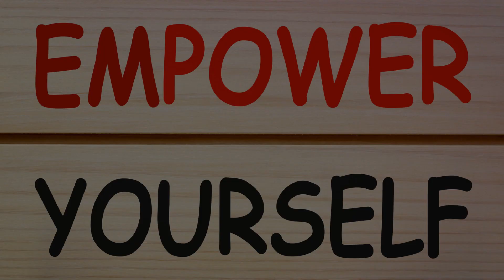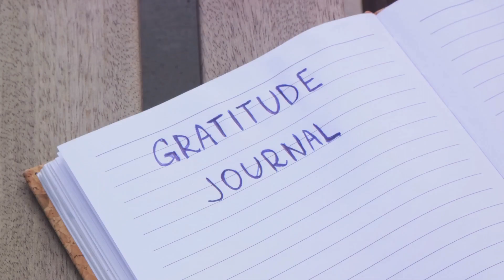Developing Mental Toughness: Essential Strategies for Emotional Resilience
🌟 Unlock Your Mental Strength! 7 Powerful Tips for Building Mental Toughness 🌟

Are you ready to tackle life's challenges with more resilience and confidence? Dive into our latest video where we explore essential strategies to develop your mental toughness, making you stronger in facing any obstacle. Whether you're feeling overwhelmed by negativity, stuck in difficult situations, or just looking to enhance your emotional resilience, we've got you covered with actionable tips and real-life applications.

🗑️ Tip #1: Emotional Trashcan - Learn how to discard negative thoughts that cloud your mind and prevent you from reaching your potential. Find out effective methods like journaling and creative expression that can help you cleanse your mental palette.

🔄 Tip #2: Power of Choice - Discover the liberating truth that there are no "wrong" choices when they align with your current needs. We'll guide you through aligning your decisions with your personal and professional goals.

🏔️ Tip #3: Face Challenges Head-On - Understand the importance of tackling difficult tasks first and how this approach can lessen anxiety and increase your capability to manage stress.

🏋️ Tip #4: Regular Exercise - See how physical fitness is intertwined with mental robustness, and why establishing a consistent exercise routine can benefit your mental health.

📉 Tip #5: Graceful Losses - Failure is tough but invaluable. We'll show you how to handle setbacks gracefully and extract lessons to avoid future mistakes.

🙏 Tip #6: Practice Gratitude - Learn the art of gratitude, which can transform your outlook on life, enhance happiness, and subdue negative thoughts even during tough times.

🔄 Tip #7: Letting Go - Find out how releasing the need to control everything can significantly reduce your stress and clarify your mind for better decision-making.

💬 We want to hear from you! After watching the video, share your own strategies for building mental toughness in the comments below. What works for you? Let's discuss!

📚 References & Further Reading - Check out the description below for studies and additional resources that inspired this video.